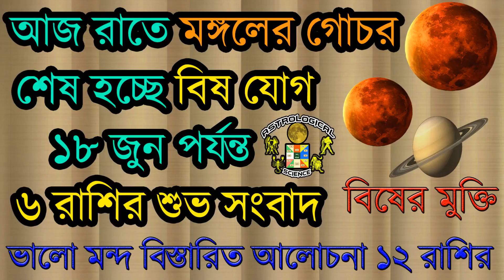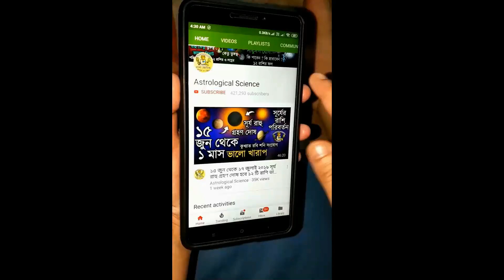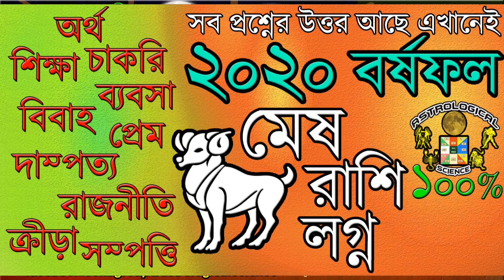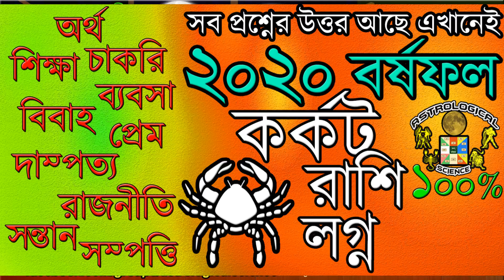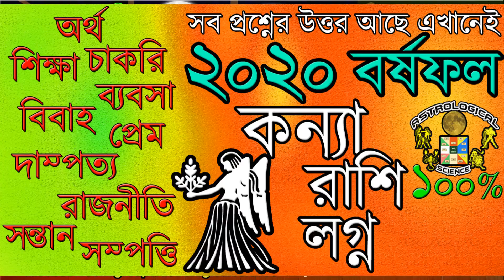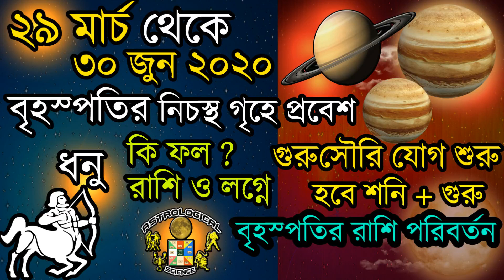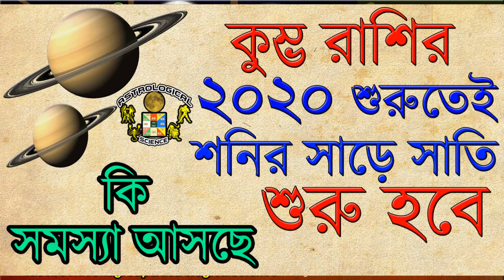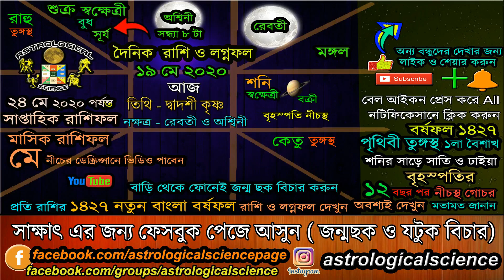আজকের রাশিফল বাংলা ১৯ মে ২০২০ মঙ্গলবার Ajker Rashifal 19 May 2020 Dainik Rashifal in Bengali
❂❂❂ ২০২০ রাশিফল ❂❂❂